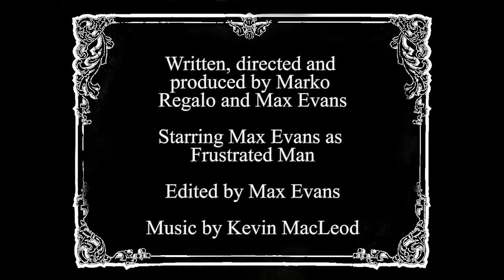The Ball - short silent film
By Max Evans and Marko Regalo